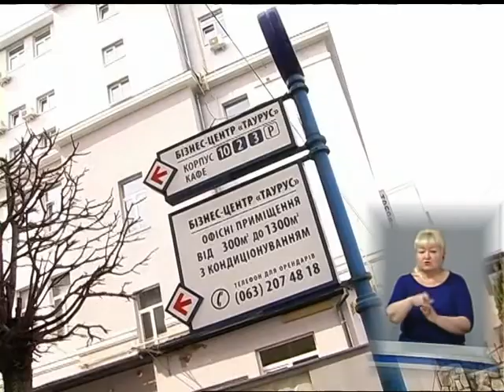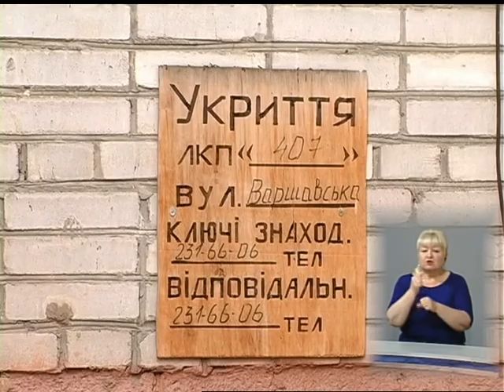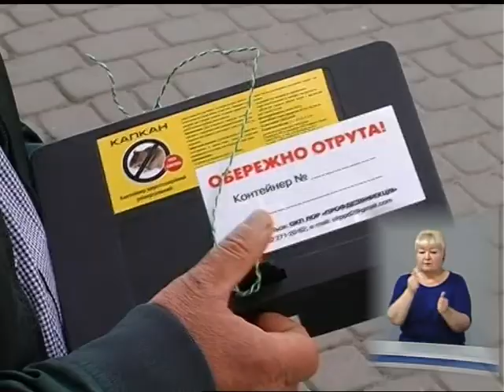Новини з сурдоперекладом на ТРК "Львів" 11 04 2018 17 00